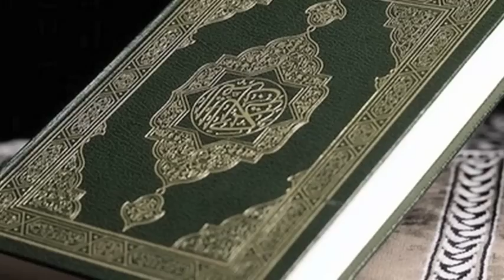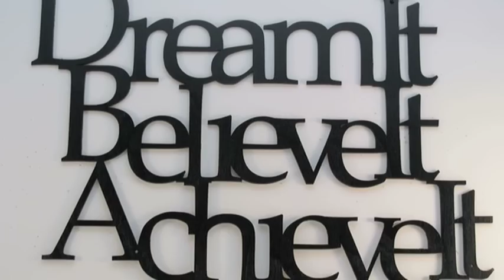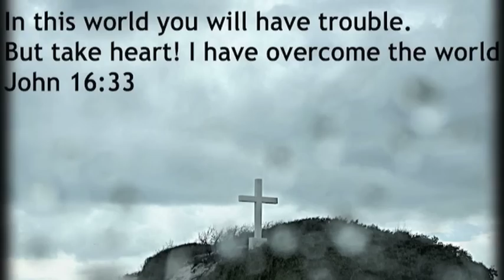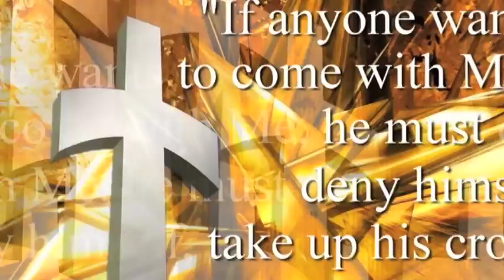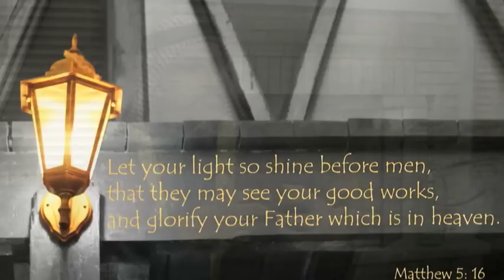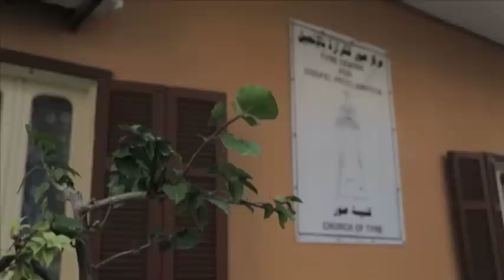Proclaiming The Gospel in Lebanon: The Mohammad Yamout story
We had the honor of interviewing Mohammad Yamout, a Missionary in southern Lebanon. He shares his story of how God called him, and how he became a missionary in his own country. If you wish to donate to his Church in Lebanon, Please visit his facebook page for more information.

Hundreds of hundreds of Syrian refugees are coming “to hear the Word of God, to be fed, to be treated by medical teams, and to be loved ,” Lebanese missionary Mohammad Yamout recently told a standing-room-only audience at Salam Christian Fellowship in Lombard.

Mr. Yamout, raised as a Muslim and converted to Christianity several years ago, described past events at his mission station in Tyre as a “tide moved by God and a door for preaching the Gospel that could not be shut. ” Mentioning the tragedies and massacres in Syria and Iraq , he made it clear that ” God is bringing good out of evil ” and that scores of Muslims in those countries have found comfort and peace by proclaiming Jesus Christ as their Savior.

Mr. Yamout and his family have been persecuted for their mission work. He explained it as “part of the spiritual warfare that Christians suffer when they preach the Gospel to Muslims.” He credited God for giving him and his family the necessary love and patience to endure this persecution.

The missionary encouraged Americans to get involved in his mission in South Lebanon . He related that a Christian brother , former U.S. Marine Chris Todd and his family, are now in Tyre helping him while he travels now and then to the United States to raise funds for his mission. Mr. Yamout was recently joined by an 18-year- old American missionary from California, whom he said was one of those new generation of young people helping mission projects protect innocent people in the Middle East from the violence of ISIS . “She [ the missionary ] is a lady totally sold out To Jesus without any reservations . She packed her bag with a fistful of dollars in her purse and answered the Lord’s Call for Laborers in the Plenteous Harvest of the Middle East .”
Yamout went on to say that if Christians cannot come to Lebanon to help his mission, they can get involved in many other ways, such as sponsoring a child through the Salam Christian Fellowship or by contacting the Beirut Lutheran Hour Ministry office .

In addition of being displaced and homeless, Syrian refugees have been recently banned by the Lebanese education system from attending public schools , Mr. Yamout claimed. This ban led him to enroll more than 70 children at Catholic schools, which, he said , charge a $1,000 dollars per student tuition. He is planning to start a preschool for hundreds of refugee and neglected Syrian children .